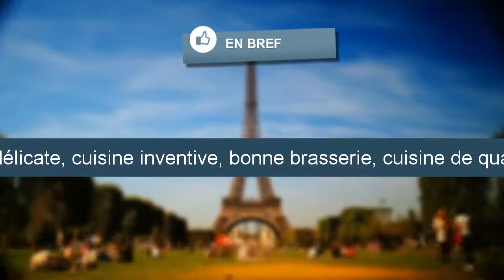Benkay - 61, quai de grenelle, Paris - Restaurant Japonais - Nomao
Restaurant « Benkay » à Paris
  Connaissez-vous le  restaurant « Benkay » à Paris  ?
«  Benkay  » est un  restaurant  qui se trouve à Paris dans le 15ème arrondissement. Il est spécialisé dans la cuisine japonaise. Vous pourrez y déguster des sushis et des fruits de mer. Ce restaurant propose un service de voiturier.  Benkay  accepte la CB comme moyen de paiement.

Vos avis sur le Benkay : Le plat principal a été cité favorablement dans trois avis ("plats fabuleux, plats excellents, qualite des plats"). 3 clients ont écrit un commentaire sur les spécialités du restaurant dans lequel ils ont dit "meilleur du monde", "qualité exceptionnelle" et "meilleur japonais". 3 hôtes sur 7 ont trouvé que le service était bon.